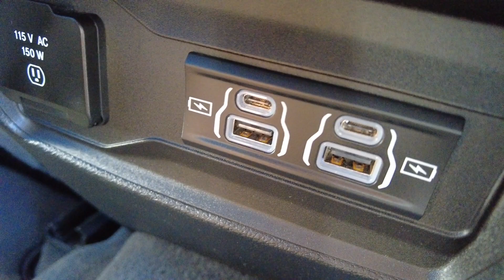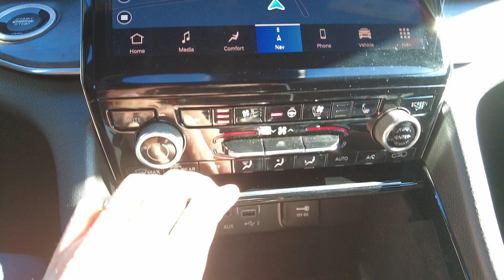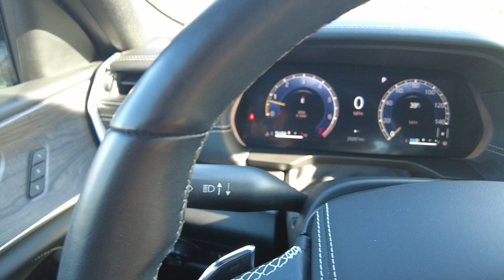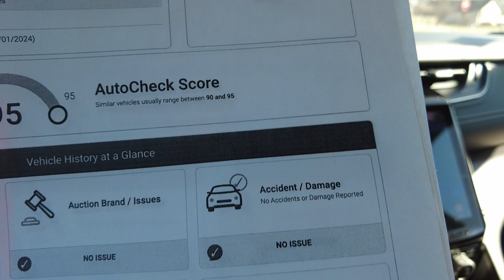For Sale | 2022 Jeep Grand Cherokee L Overland 4X4 - Third Row - Heated and Cooled Leather Seats